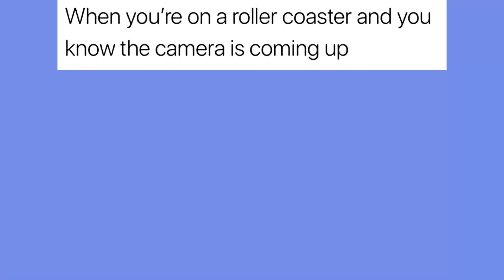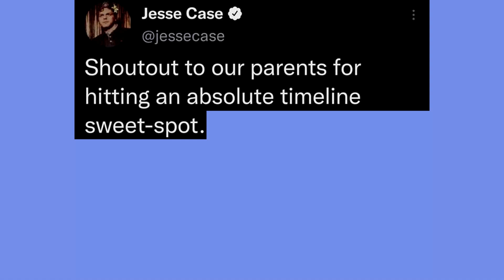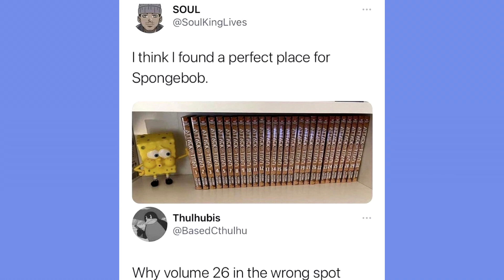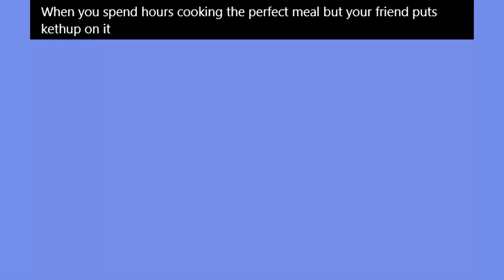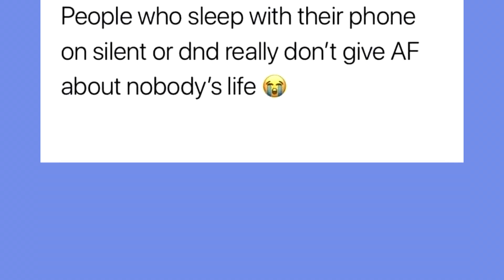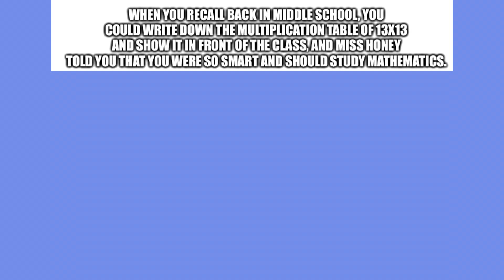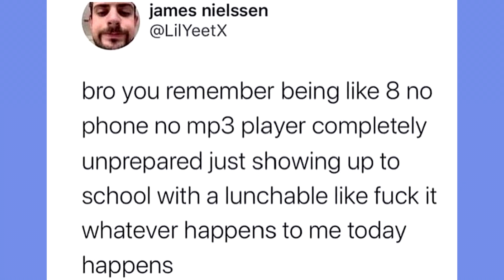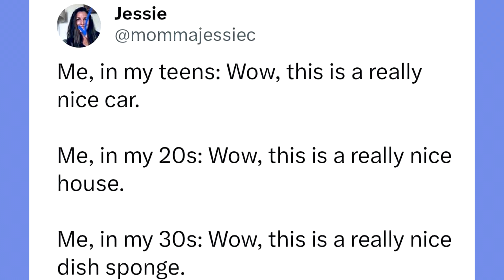Me Making Pasta - Daily Dank Memes 99